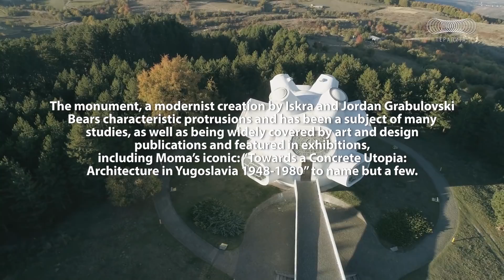Tijana T. @ Makedonium, Krushevo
Со Тијана Т, белградската техно дива, ги започнуваме нашите први диџеј преноси на Терапија.

И посакуваме топло добредојде на Тијана Т. и среќни сме што оваа музичка приказна ја започнуваме токму со неа. Таа повеќе од една деценија претставува клучна фигура на српската електронска музичка сцена, добро позната во поранешните југословенски земји, а последните неколку години сѐ повеќе присутна и на интернационалната електронска сцена, настапувајќи рамо до рамо со најголемите ѕвезди на техно универзумот.

Музиката која Тијана Т ја презентира во своите сетови е уникатна, со одлични технички способности, карактеристичен личен музички израз и силна експресивност. Нејзиниот харизматичен карактер, уникатниот пристап кон музиката и професионалноста и даваат посебен шарм и популарност на чудната и несекојдневна електрoнска продукција која ја создава, а која често ја збогатува со селекција на house, acid и jackin'.
Во нејзиното импресивно портфолио вбојува настапи на сите 6 континенти, во повеќе од 40 држави и во респектираните клубови како Berghain, Fabric, Bunker NY, Robert Jonson, Beats in Space и Boiler Room.

Да останеме поврзани и да уживаме во магијата на сетот на Тијана Т. директно од споменикот Македониум во Крушево.

We start our first Терапија DJ sets with Tijana T, the Belgrade techno diva.
We are happy to welcome Tijana T and to start this musical story with her. For more than a decade, she has been a key figure on the Serbian electronic music scene, well known in the former Yugoslav countries, and in recent years, she has been active in the international electronic world, performing side by side with the biggest stars of the techno universe.

The music that Tiјana T. presents in her sets is unique, with excellent technical abilities, characteristic personal musical expression and strong expressiveness. Her charismatic character, unique approach to music and professionalism give a special charm and popularity to the strange and unusual electronic production she creates, which she often enriches with a selection of house, acid and jackin'.

Her impressive portfolio includes performances on all 6 continents, in more than 40 countries and in respected clubs such as Berghain, Fabric, Bunker NY, Robert Jonson, Beats in Space and Boiler Room.